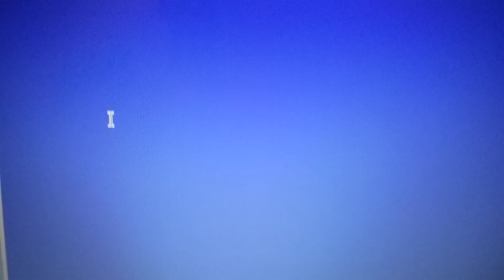Viacom Wigga Wigga 1990 Logo Remake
Logo 9